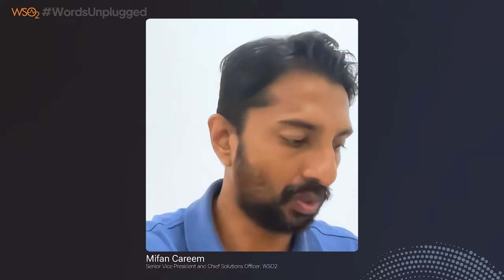A CIAM Strategy to Improve Digital Experiences in Healthcare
Customer identity and access management (CIAM) encompasses the systems and processes that handle consumer identities and their access to services. In healthcare, CIAM applies not only to patients but also to healthcare providers, administrative staff, and other stakeholders involved in care delivery. Given the complexities of healthcare, including patient data privacy and the integration of diverse systems, CIAM is vital for effective digital transformation.
In this WordsUnplugged episode, which follows the e-book “Let’s Fix Healthcare Before Patients Run Out of Patience,” explores the intricacies of CIAM in healthcare, highlighting its potential to enhance digital interactions and streamline patient care.

0:00 - 2:15 - Introduction
2:16 - 7:39 - Healthcare Innovation Challenges
7:40 - 10:23 - Digital Experiences as a Differentiator
10:24 - 13:53 - CIAM in Healthcare
13:54 - 18:07 - Patient 360 and Use Cases
18:08 - 21:42 - AI in Healthcare
21:43 - 23:59 - Patient Identification Intricacies
24:00 - 27:21 - Workforce Identity Management in Healthcare
27:22 - 31:06 - Key Factors That Influence a CIOs Decision-Making
31:07 - 34:17 - Digital Patient Double
34:18 - 34:48 - Wrap Up